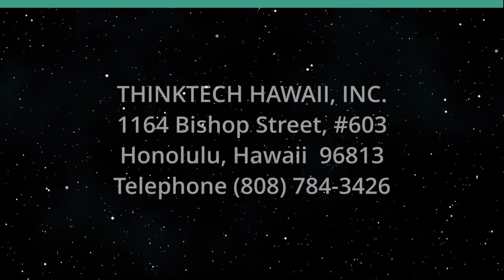HRA’s Kōkua for Maui: Relief Efforts (Restaurants of Hawaii)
Recovery Updates from Maui’s Frontline.  The host for this show is Sheryl Matsuoka.  The guests are Troy Trimmer and Blanche McMillan.

Since the initial news of the Maui wildfires was reported, the Hawaiʻi Restaurant Association, its members and community have been on the frontlines in Lahaina.

The HRA's members and partner organizations have been cooking meals, collecting donations, organizing volunteers and setting up distribution centers.

The HRA partnered with various organizations in the community, like The Salvation Army Hawaiʻi and Hui Mahiʻai Āina, to help all who were affected, both onsite and transferring off island. These wildfire relief warriors have been instrumental in providing the Maui residents and visitors with the emergency aid they needed from the beginning of this devastation.

As we move farther into the recovery and rebuild phase of the Maui wildfire devastation, the Hawaiʻi Restaurant Association and its partners continue to organize relief efforts. The HRA is keeping the community updated with ways they can contribute to continue supporting the affected families and businesses.

Underwriters:
Michael Sklarz
The Cooke Foundation
Hawaii Energy
Hawaii Energy Policy Forum
Hawaiian Electric
Galen Ho of Immersive Worlds
Kamehameha Schools